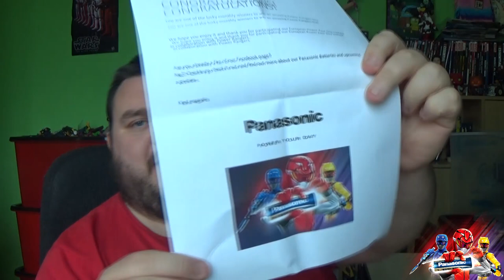I WON A POWER RANGERS Beast Morphers Beast X Saber - CHECK IT OUT!!